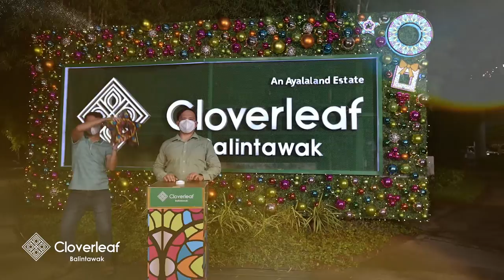AyalaLand Estates Shares the Light of Christmas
Our well-loved Christmas traditions have always been special for Filipinos every year. Carrying the lessons we've learned in the past year, let's make Christmas more meaningful this season. As one community, we share with you hope, love, family and the light of Christmas wherever you may be.